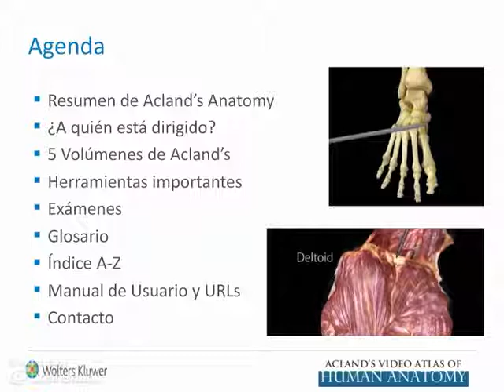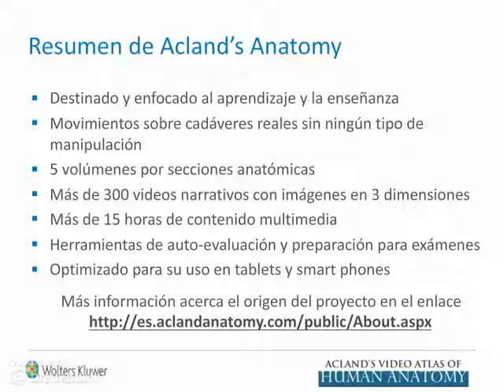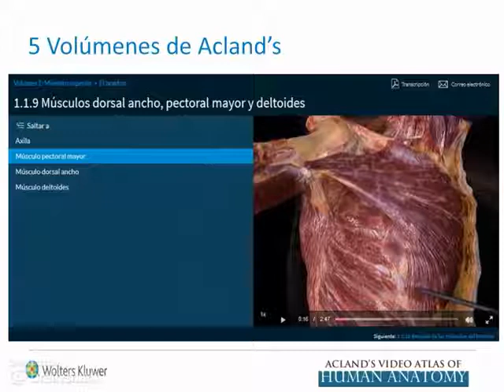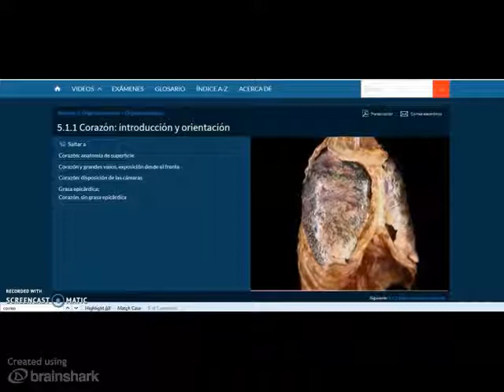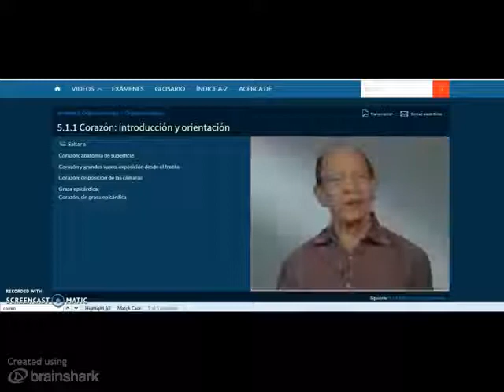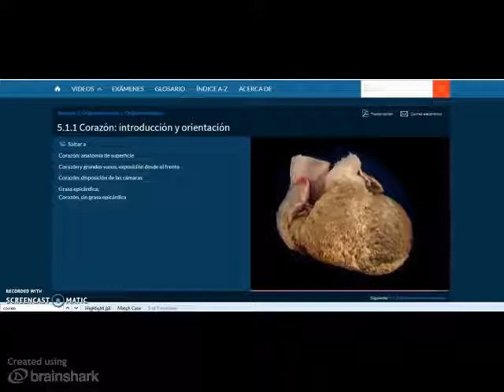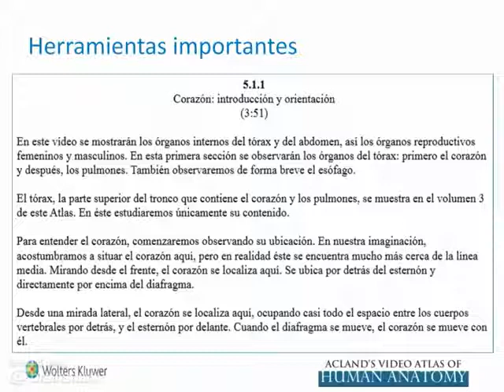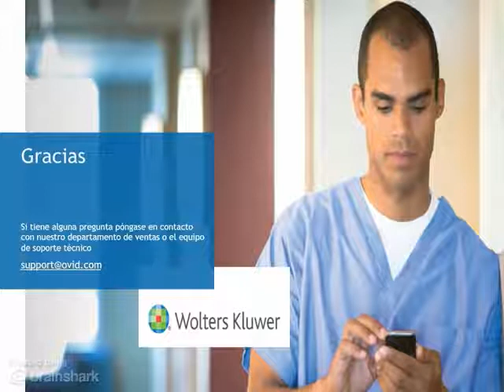Acland's Atlas de Anatomía Humana